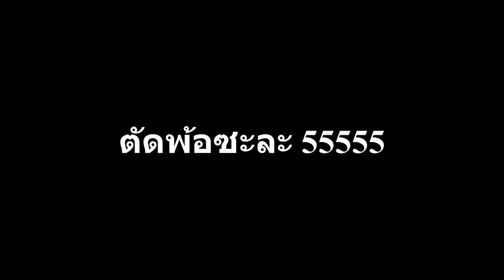XSHOT - จับบาทองลงห้องบอมแมทสไน !